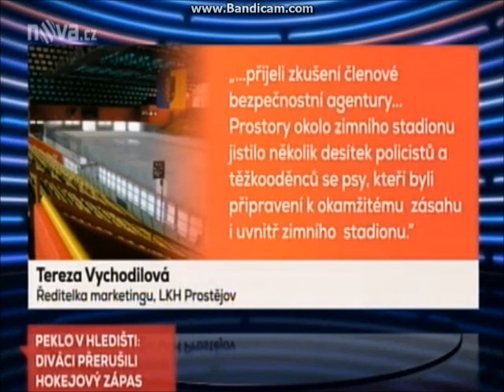Tv Nova - Reportáž ze dne 22.12 2014 ze zápasu LHK Jestřábi Prostějov - AZ Havířov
Reportáž ze dne 22.12 autorská práva vlastní TV NOVA!!!